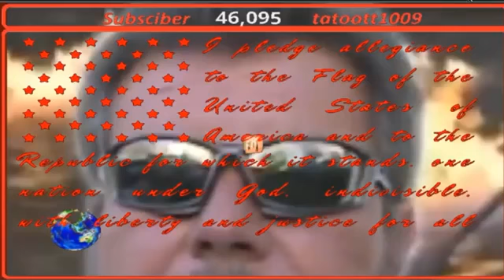OROVILLE DAM CRISES UPDATE May 22 2017 5 15 PM New Drone Fly Over {GOLD}